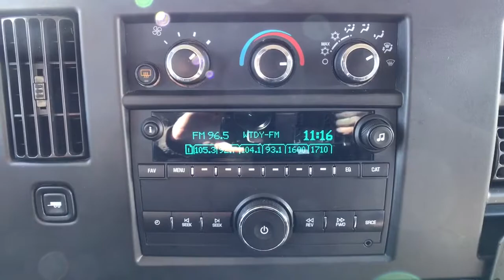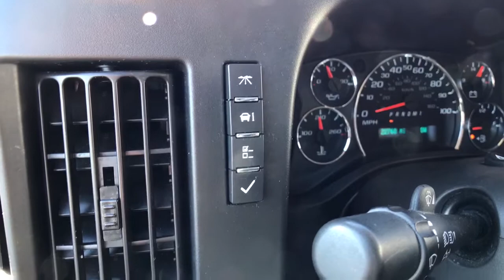2019 GMC Savana 3500 LS Vortec 6.0L V8 SFI Flex Fuel 6-Speed Automatic HD Extended 15 Passenger Van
Summit White Used 2019 GMC Savana 3500 available in Quakertown, Pennsylvania at Star Buick GMC Cadillac of Quakertown. Servicing the Allentown, Reading, Bethlehem, Philadelphia, PA area.
2019 GMC Savana 3500 LS - Stock#: 1788 - VIN#: 1GJZ7NFG2K1156308

480 N West End Blvd Route 309

15 PASSENGER 2019 GMC Savana 3500 LS Summit White Vortec 6.0L V8 SFI Flex Fuel 6-Speed Automatic HD with Electronic Overdrive Extended Passenger Van Recent Arrival!brbrbrLehigh Valley's Largest GM Dealer! Star is a family owned and operated dealership that has been serving our area for over 37 years. With 3 locations we have over 600 Cars to Choose from We can have any vehicle from any of our dealerships here waiting for you within 24 hours !